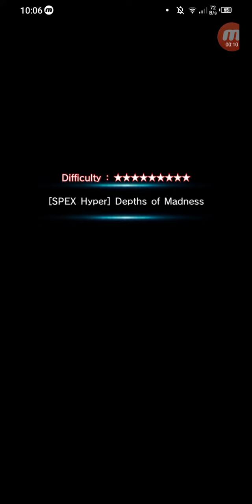grand summoners vultee quest